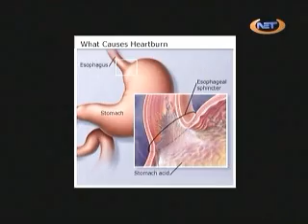Heartburn - 6.2.13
Dr Godfrey talks about the anatomy of the stomach and how a person develops heartburn and reflux